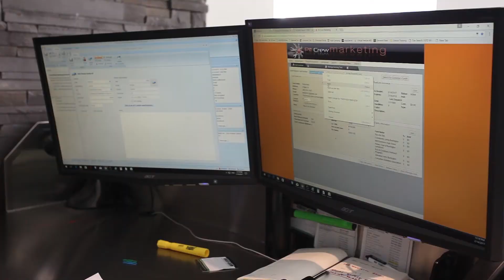Success Story - Udo Neumann - eWardMe by Pit Crew Marketing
- The eWardMe program by Pit Crew Marketing helps you attract quality, targeted and loyal customers to your auto service and repair business.

Strengthen your brand awareness, develop customer loyalty and acquire new and repeat customers with our proven eWardMe Auto Shop Rewards Program.

The program includes a rewards card program, targeted gift cards, custom email marketing, nationwide roadside assistance and custom branded graphic design.